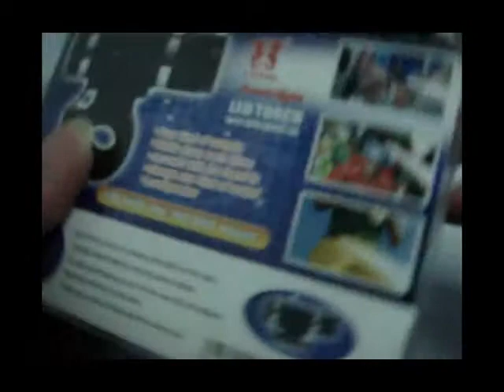lightake:PowerLight 27W 3-Mode LED Flashlight with Bike Mount (3xAAA)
PowerLight 27W 3-Mode LED Flashlight with Bike Mount (3xAAA)
Brand New PowerLight 27W 3-Mode LED Flashlight
Compact and portable design
Super bright white light
Powered by 3*AAA batteries (included)
3-Modes: Hi-Lo-Strobe
Come with Bike Mount for fixing the flashlight torch